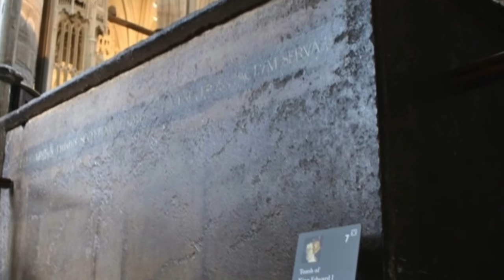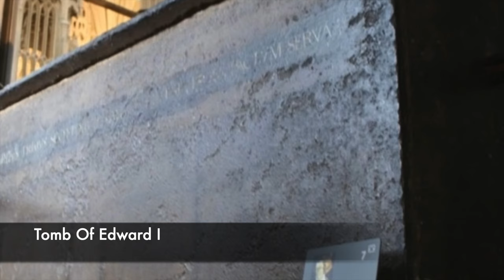Opening The Coffin Of King Edward I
One of the most ruthless and brutal Kings of England was Edward I, who would be known as 'The Hammer Of The Scots.' He was a warring ruler who also conquered Wales and he was an influential King who lived many years. But Edward I would become ill during one final conquest near to Scotland and he would then be found dead in his tent, and he was then taken back to Westminster Abbey in London to be buried.

But Edward I would then have his coffin broken in to a number of times, and what those people who did this found was remarkable. They found that the King had been buried in a number of grand clothes, and he had in his hands still his royal regalia. Much of his remains had been very well preserved too.

Join us today as we look at, 'Opening The Coffin Of King Edward I'